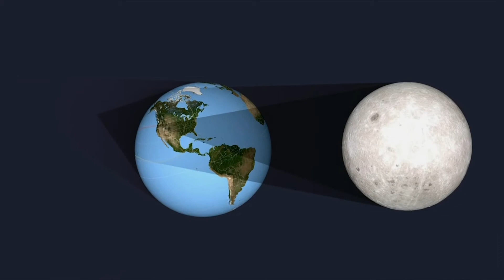Kristin Ketchell's interview with NASA's Dr. Noah Petro